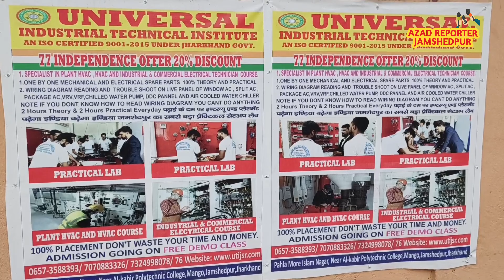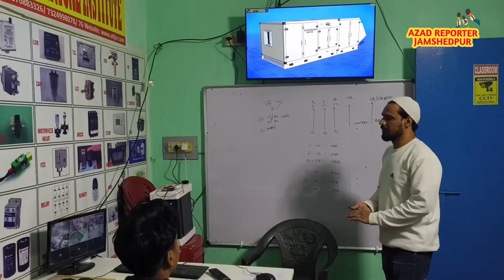Jamshedpur News: Sidgoda Police।। Jagjeet Singh।। New Baridih।। Near JPS School।। 18.1.24